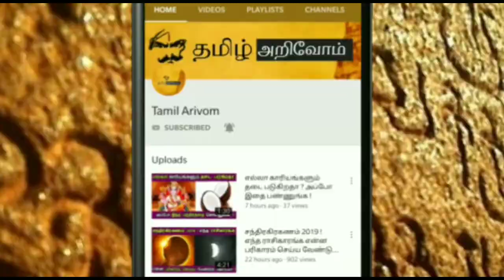Sukran+sevvai சேர்க்கை. 3 ராசிக்காரர்களுக்கு ராஜயோகம் அடித்து சொல்லும் ஜோதிடர்கள்.